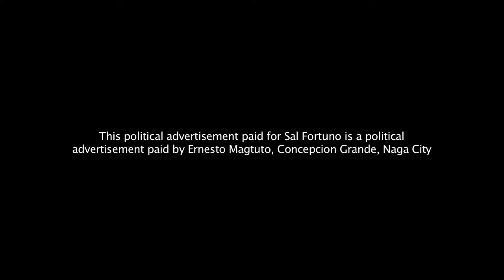SAL FORTUNO TVC FINAL_without transition_.mov